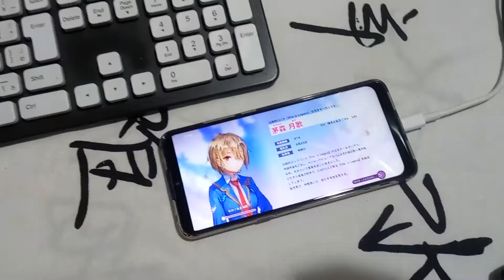Así jugamos y grabamos la beta cerrada de Heaven Burns Red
11 de noviembre fue la fecha elegida para el cierre de la beta y han cumplido con el programa, así que hemos decidido que era el momento para mostraros de que forma hemos llevado a cabo toda la cobertura en el canal.

Para jugar teníamos un TCL 10 SE con Android 11, 4Gbs de RAM y procesador MediaTek helio P22 de 2Ghz y 8 núcleos. El software de grabación fue OBS Studios versión 27 y manipulábamos el dispositivo gracias a scrcpy y un equipo con Windows 10. Para filtro de voz empelamos Krisp.

Por cierto, para finalizar, los derechos de la propiedad intelectual corresponden a ©WFS Developed by WRIGHT FLYER STUDIOS © VISUAL ARTS / Key, el resto de información de la beta y el continuo soporte que le daremos al título justamente

Y sí, lo que se escucha al final hablando es un yaco de nombre Paquita XD